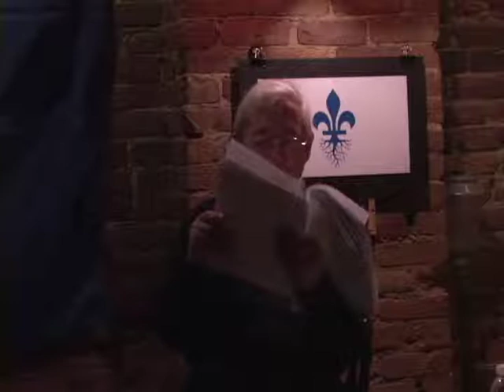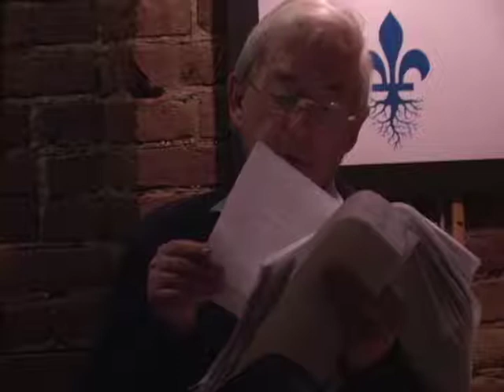Cours 13 - Référendums québécois, 1980 et 1995 (1/2)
Professeur : Jacques Lacoursière, historien

Date : 27 mars 2008, 19 h (saison 03)